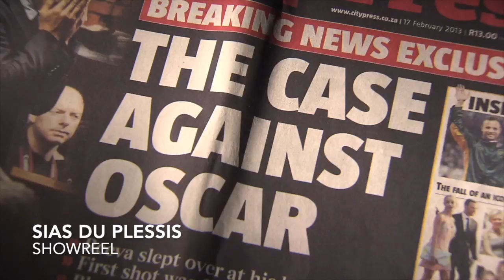Sias du Plessis Showreel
Some of my work for CCTV and CGTN over the years.